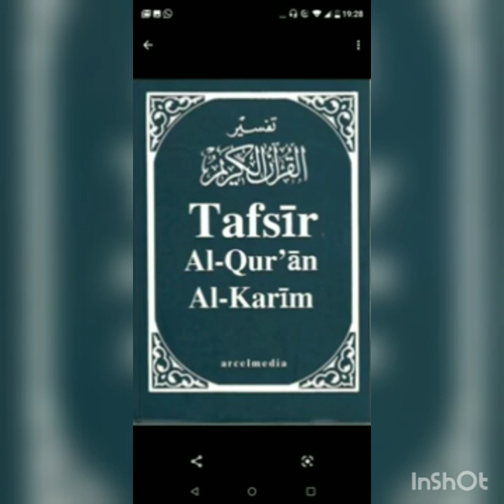TAFSIR QURAN Sourate AL-ANNAM VERSÉ 159 part austaz ABOU DIA' N°14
07/02/2020 jabalounour